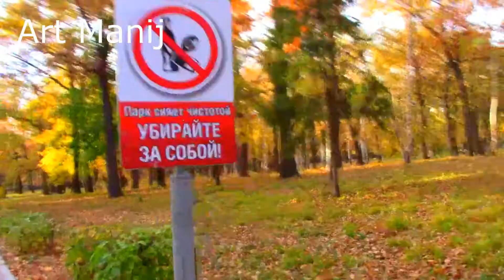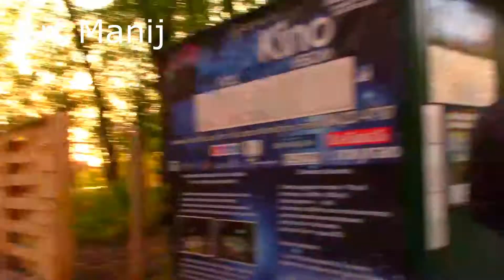Прогулка по осеннему загородному парку в Самаре.